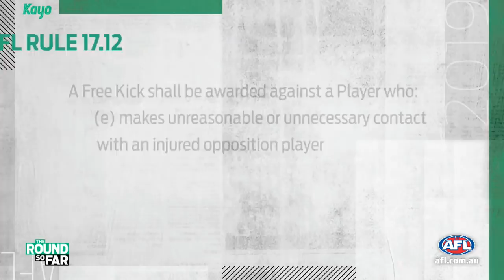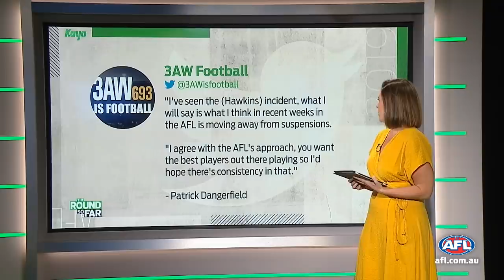The spirit of the game | The Finals So Far | Semi-Finals, 2019 | AFL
Kane Cornes and Mitch Cleary debate whether the warning issued to Adam Kennedy was the right call, as we break down The Finals So Far.